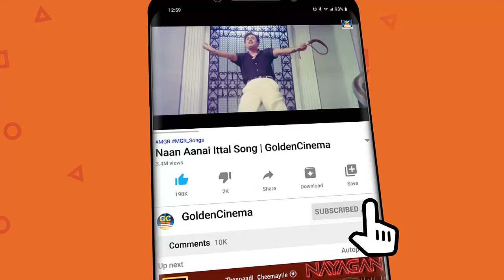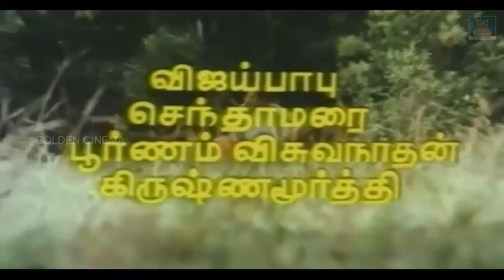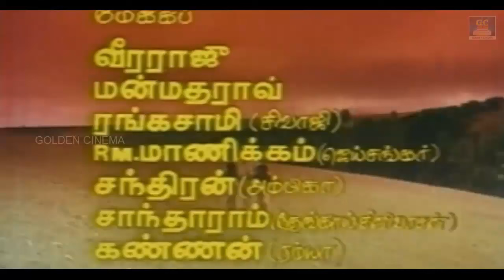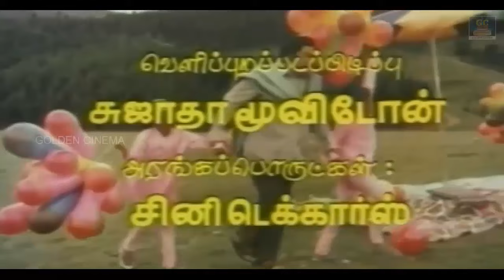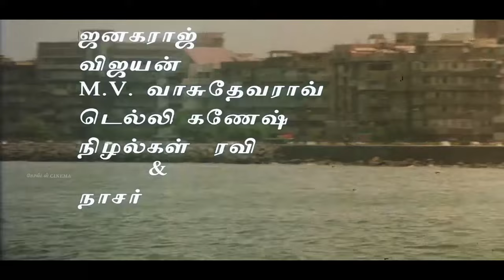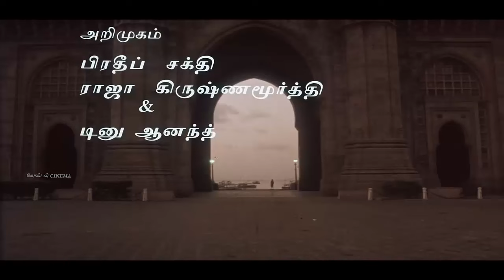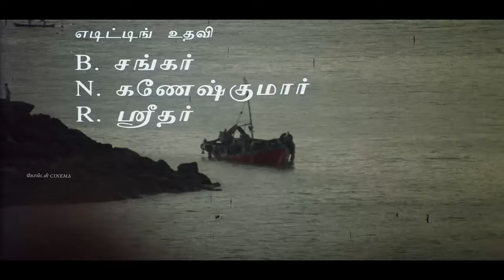தொட்டில் காட்டாமல் தூங்க வைக்கும் இளையராஜா தாலாட்டு பாடல்கள்| Thalattu Paadalgal | HD.